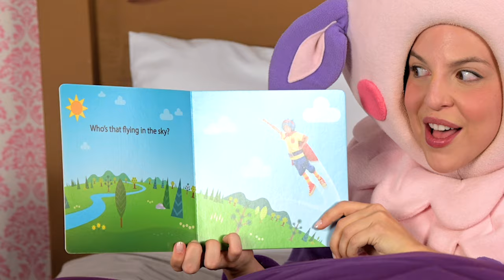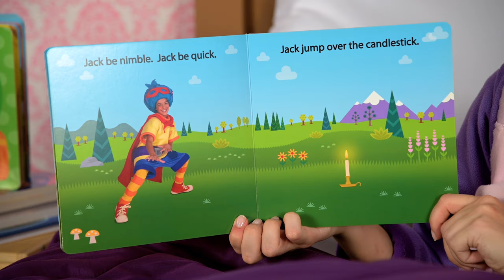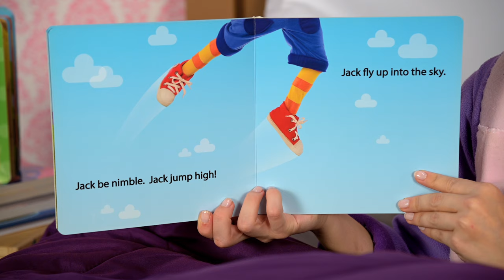Jack Be Nimble | Baa Baa Reads | Mother Goose Club Nursery Rhymes